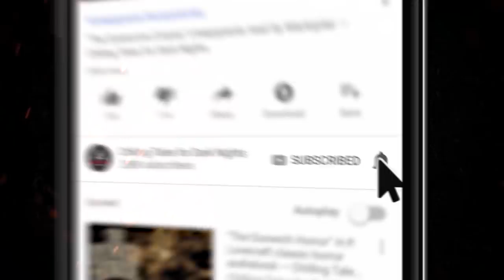"Out of Place, In Your Mind" S5E11 💀 Scary Stories Told in the Dark (Horror Podcast) Creepypastas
New 2020 Creepypasta Scary Stories Podcast ▶ In this episode of Scary Stories Told in the Dark, we bring you four terrifying tales from authors StarlessandBibleBlack, Zyon Johnson, Christopher Maxim, and Sasha Brokov, performed by host and narrator Otis Jiry, about nocturnal nightmares, evil experiments, unusual attics, and dangerous dates.

⚠️ Skip the standardized intro:  3:14

STORIES FEATURED:
3:45 “Comus” by StarlessandBibleBlack (feat. Otis Jiry)
23:04 “The Harbinger Experiment” by Zyon Johnson (feat. Otis Jiry)

CREDITS
“Comus” by StarlessandBibleBlack
“The Harbinger Experiment” by Zyon Johnson

More than an hour of scary stories to tell in the dark, guaranteed to keep you up all night! A compilation of the scariest creepypastas and scary horror stories from the Internet.